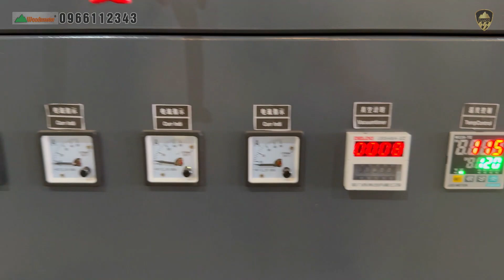Máy dán veneer 3d hút chân không: Giải pháp hoàn hảo cho nội thất cao cấp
Tư vấn và cung cấp giải pháp máy gia công CNC chuyên nghiệp.

Máy dán veneer 3d hút chân không là giải pháp hoàn hảo cho nội thất cao cấp, mang lại hiệu quả cao, độ chính xác tuyệt đối và thẩm mỹ vượt trội.
Máy dán veneer 3d hút chân không sử dụng nguyên lý hút chân không để ép veneer lên bề mặt phôi gỗ, kim loại, nhựa,... giúp veneer bám chặt, không bong tróc, cho ra đời những sản phẩm nội thất có độ bền cao, bề mặt đẹp mắt, tinh xảo.
Máy dán veneer 3d hút chân không được ứng dụng rộng rãi trong sản xuất nội thất gia đình, văn phòng, khách sạn,... Sản phẩm cho ra đời những sản phẩm nội thất đa dạng về mẫu mã, kiểu dáng, đáp ứng mọi nhu cầu của khách hàng.
00:00 intro.
00:03 Hoạt động
02:21 Liên hệ
► Quy Nhơn  :
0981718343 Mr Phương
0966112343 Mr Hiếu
► Đồng Nai
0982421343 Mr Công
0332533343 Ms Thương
► Bình Dương  :
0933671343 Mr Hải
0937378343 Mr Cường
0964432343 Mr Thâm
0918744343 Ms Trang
► Hồ Chí Minh :
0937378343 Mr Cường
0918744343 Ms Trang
► Hà Nội:
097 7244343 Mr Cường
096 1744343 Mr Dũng